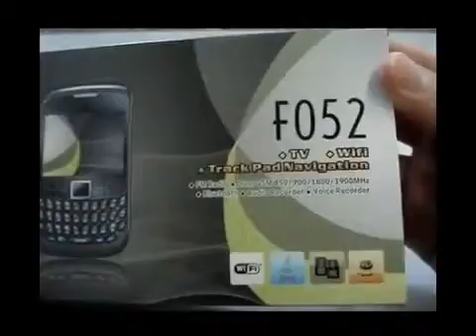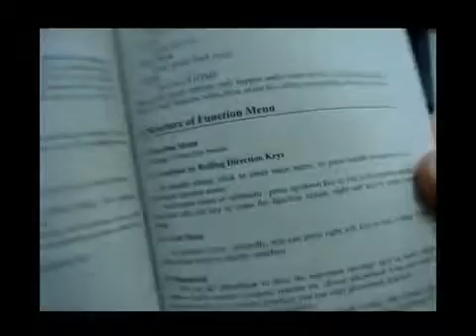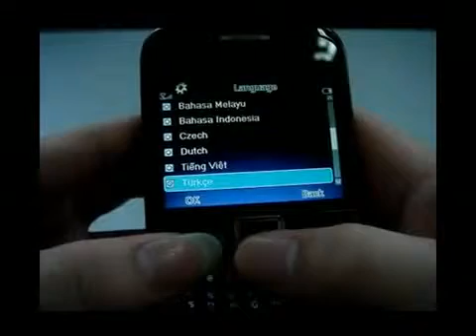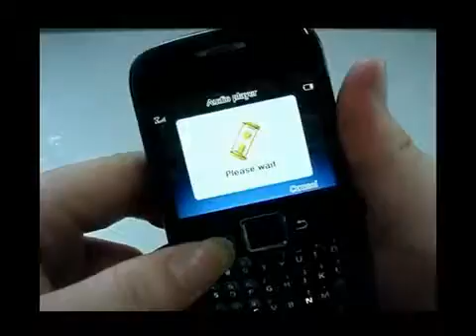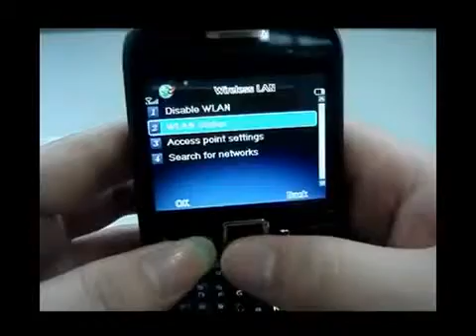ML 30479931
Video Migrado